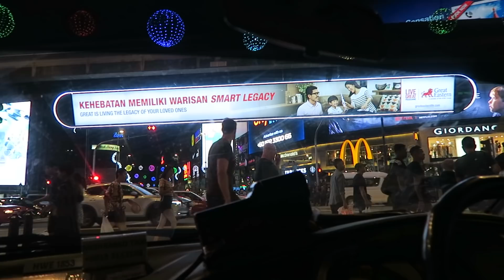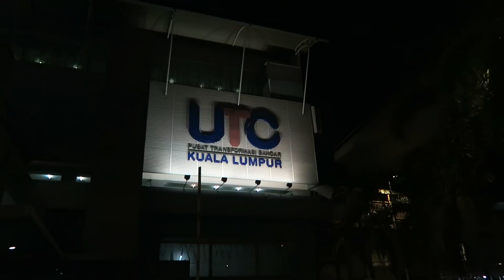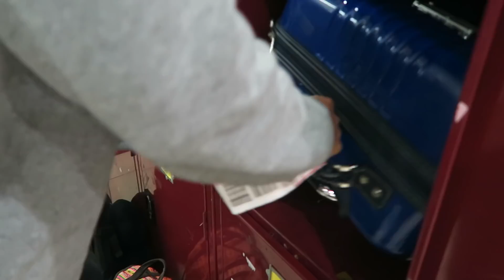FIRST DAY back in PHILIPPINES 🇵🇭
Our travel day from Malaysia to the Philippines is full of fun, struggle and challenge.

Help us Help YOU! We want to give you what you want to see. Let us know by answering one simple question! Thank you guys for your time!

Please SHARE we want to know what everyone would benefit from!

Canon 70D
Tiffen Variable ND filter
50mm lens
Canon G7X
DJI Phantom
Phantom ND Filters
Drone Bag
GoPro Hero 4 Silver
Joby gorilla pod (must have)
Power Adapter
Seagate External hard drive(2TB)
Edited on:
Macbook pro 15 inch

ABOUT US :

Nice to meet you guys ! we are Jimmy and Tah, mixed traveling couple from America and Thailand. We met in 2015 in South Korea when Jimmy was in US army and Tah studied for bachelor degree. In 2017, September, we both fully quitted the job, started traveling and creating this channel. We create content and upload almost everyday ( you can expect to see at least 5 videos per week ) , providing you guys traveling tips, review of each destination we have been to. You will also see how it is like traveling and living as a mixed couple as we think it is quite challenging in terms of cultural difference ( and so many difference lol ) !

About this channel :

We have been inspired to pursue our dream of traveling the world by many amazing youtubers travel vlogger, we would love to show gratitute and let you know who has inspired divert living channel in so many ways : +Kara and nate  +casey neistat +lostleblanc +funforluis +wil dasovich +mark weins